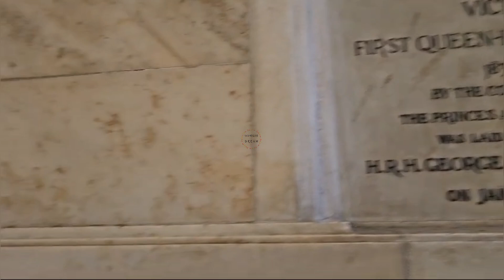ভিক্টোরিয়া মেমোরিয়াল হল# কলকাতা# আমার দেখা আরেকটা সৌন্দর্য অন্যতমস্থান ভালো লাগা# ভ্রমণ